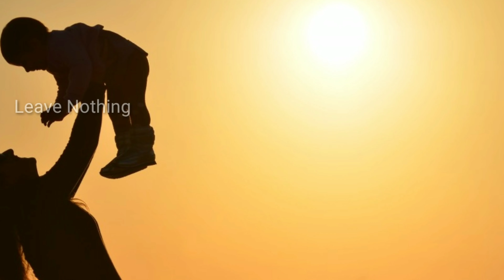சினிமா டிக்கெட் | நீதிக்கதை | Leave Nothing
Hi friends!!!

Welcome!!